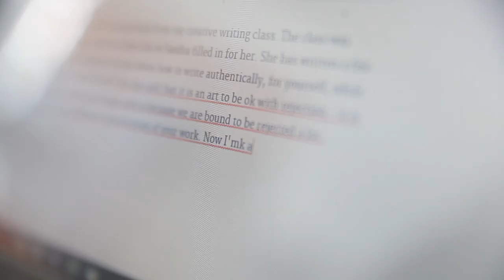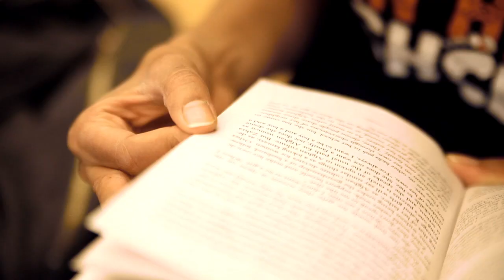She's Come Undone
A woman in Toronto and her journey, as she meditates, reflects, and pursues her passions.